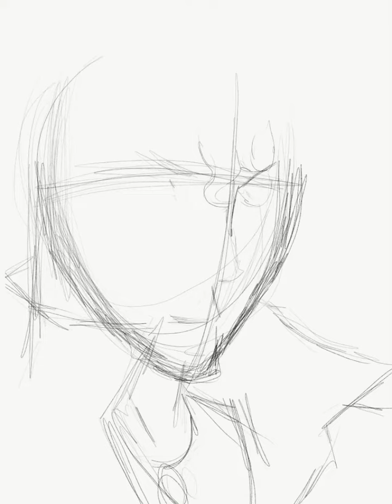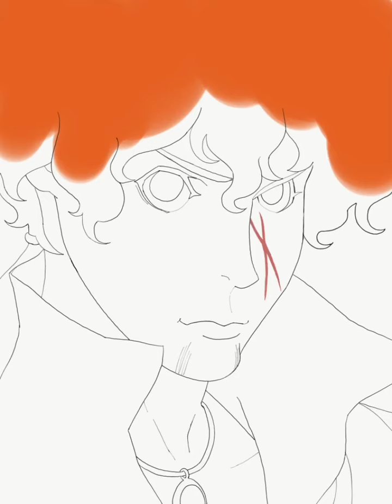Favaro speedpaint + Nightcore: Shingeki no Bahamut Virgin Soul OP 1 full (SiM - Let it End)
Boldog névnapot Vitó! 💙😻💜
Shingeki no Bahamut Virgin Soul OP 1 full nightcore version
(SiM - Let it End)
Programok: Adobe Photoshop Sketch
                      Adobe Premiere Pro
                      Adobe Photoshop
Rajzeszköz: Apple iPad + Apple Pencil